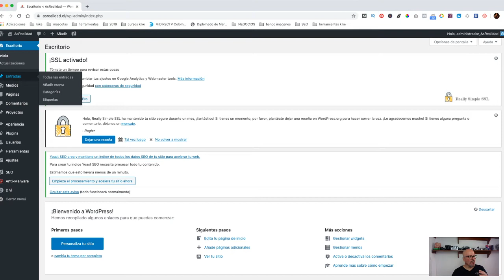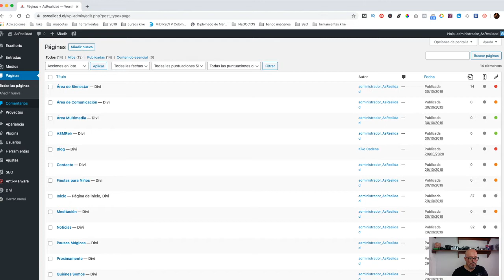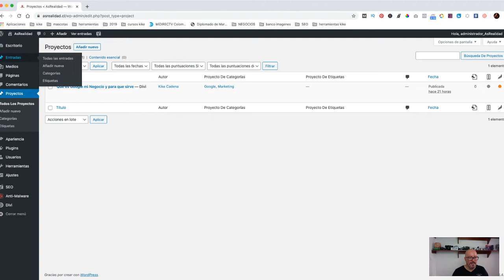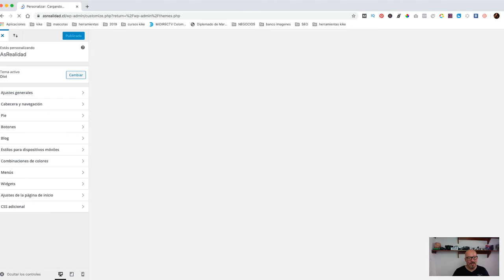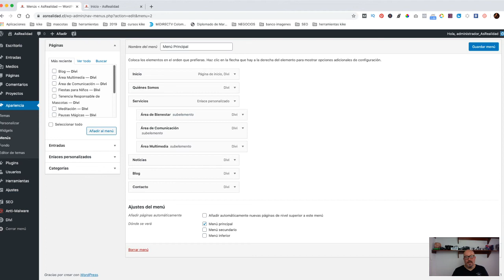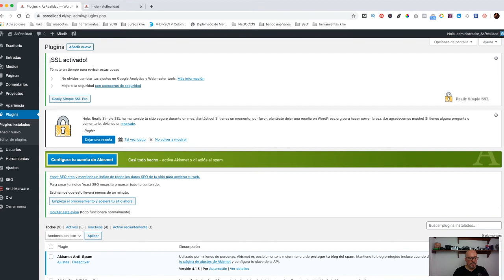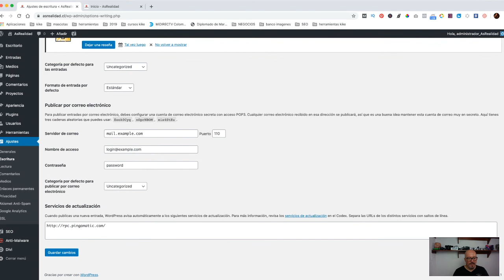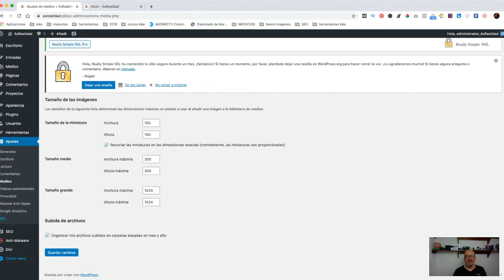🔥 Curso Gratis Conoce la configuración de los botones del menú para tu sito web en Divi + Wordpress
Muchas personas adquieren una página web y la dejan estática sin agregarle información, ya que en muchos casos no tienen la facilidad de pagar por este servicio o simplemente no saben cómo hacer.

Por esta razón he preparado este curso y en este video donde te enseño desde cero a Administrar tu sitio web con Divi y WordPress.

En esta clase aprenderás a conocer los botones del menú y su función en WordPress

Si quieres capacitarte en los temas que te pueden ayudar a reinventarte, puedes escoger estos cursos que te traigo:

🐕🐈 Si eres veterinario o un profesional en alguna de las áreas que trabajen con mascotas y deseas participar en una de las transmisiones en vivo, déjame tu comentario o escríbeme al whatsapp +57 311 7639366

Si tienes una empresa del área de las mascotas y deseas:
✅ Posicionamiento en Google mi Negocio
✅ Posicionamiento SEO
✅ Creación de la página web
✅  Tener su propia app
Con estas herramientas  puedes atraer mas clientes.
Si deseas puedes contactarme y así recibir una asesoría gratuita.